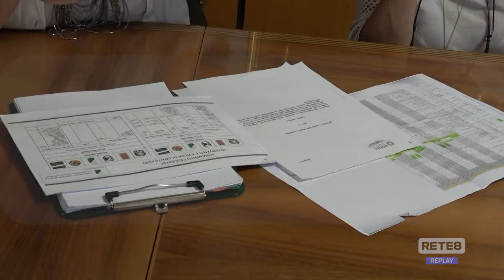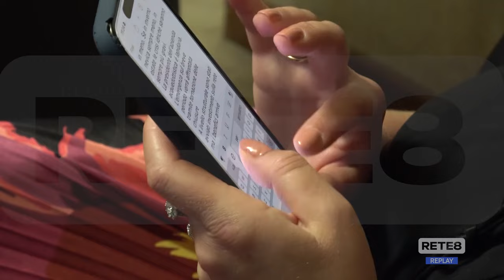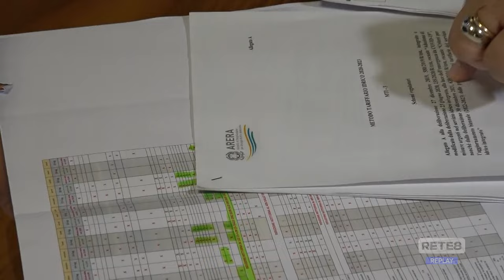Acqua - Situazione critica a Chieti e Provincia